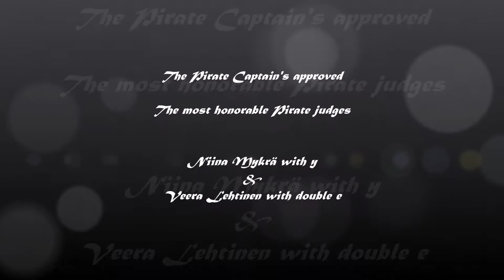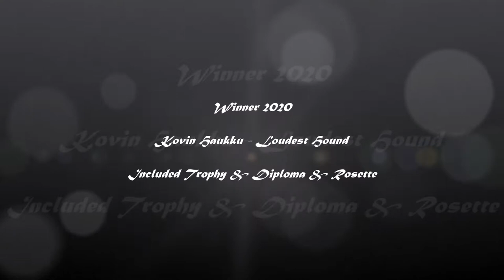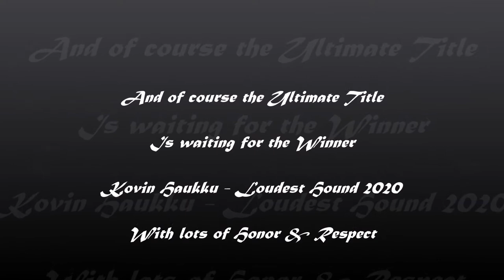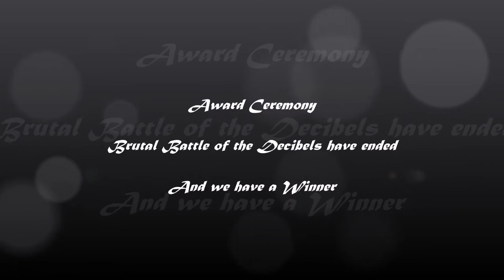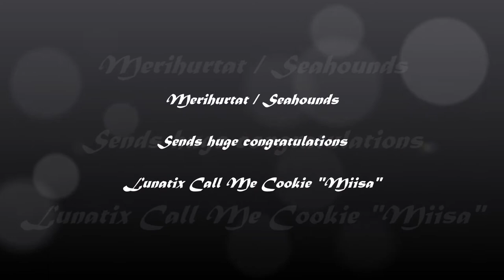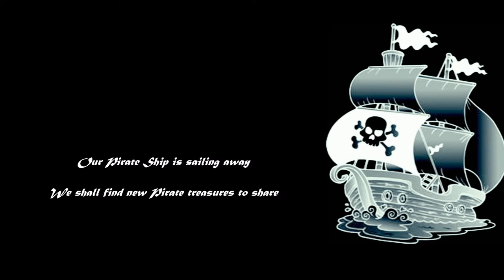The Great Pirate Match Show - Title "Loudest Hound" goes to...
Brutal Battle of Decibels
Who wins the Ultimate Title - Loudest Hound 2020 ?
Toughest competition was between two Top Dogs.

Merihurtat / Seahounds sends huge thanks to Tia Valtonen for the photos and videos :)
Also super thumbs up to Jatta :)

If you wan to know, who is the Winner 2020.
Watch our tribute video now.

Merihurtat from Finland presents
Water rescue training videos
This dog sport is super cool and so so fun :)

Merihurtat / Seahounds is a dog water rescue association from Finland.
This is excellent dog sport, where we learn our dogs to rescue.
We always make sure, that we have lots of fun.

Tutustu ja liity :)
Visit and join :)

Non Copyright Trailer music 2019

30-second Epic Trailer music (No Copyright)